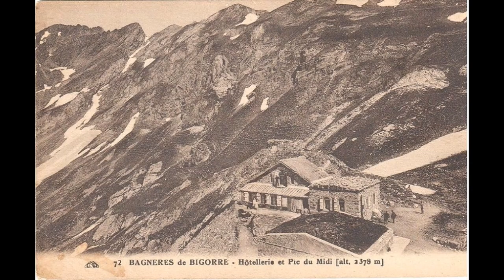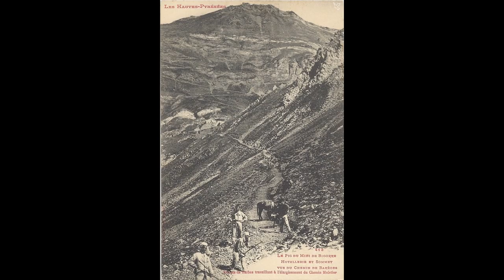CARTES POSTALES ANCIENNES AU PIC DU MIDI EN PYRÉNÉES